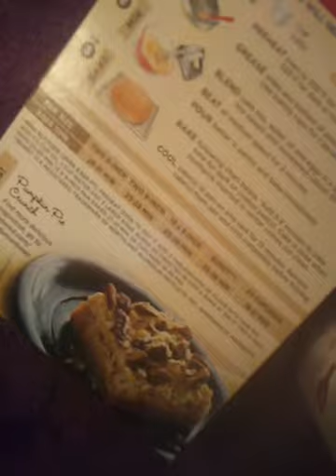Chocolate Cake with Ice Milk